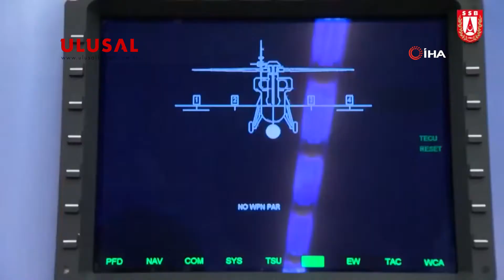Emniyet'in envanterine giren yerli ATAK'lar elektronik harp sistemleri ile donatıldı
Savunma Sanayii Başkanı İsmail Demir, ATAK helikopterinin daha fazla yerlilik oranına sahip FAZ-2 versiyonunun ilk teslimatının Emniyet Genel Müdürlüğü ve Kara Kuvvetleri Komutanlığı'na yapıldığını açıkladı. Demir, helikopterin lazer ikaz alıcı ve diğer elektronik harp sistemleri ile donatıldığını belirtti.